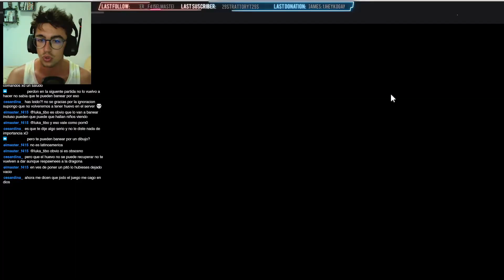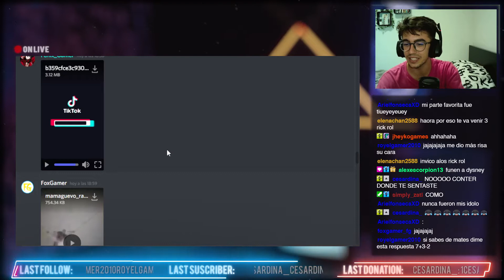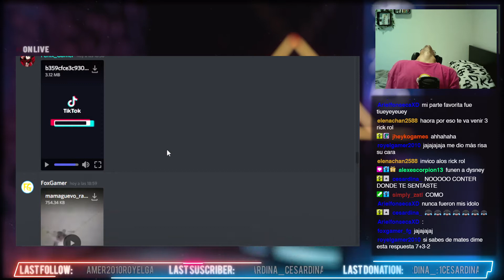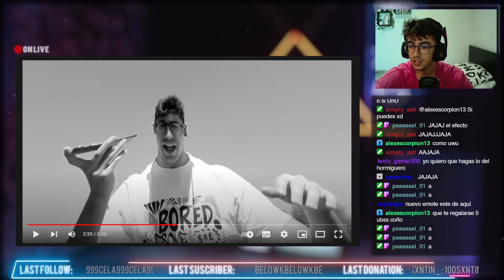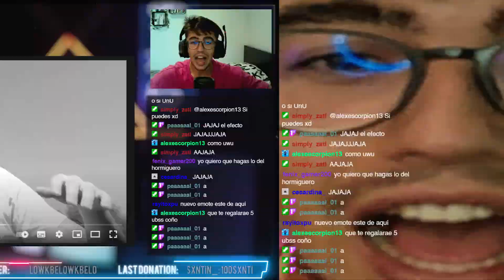MEJORES MOMENTOS TWITCH AGOSTO/SEPTIEMBRE | RUBBZ_01